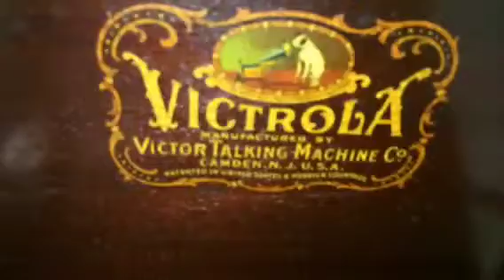eBay item number: 131231747385